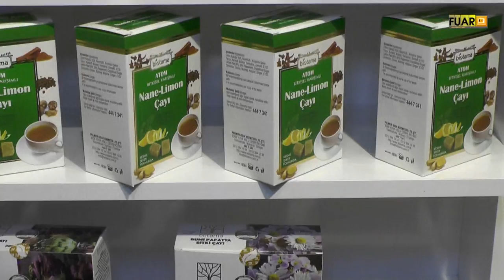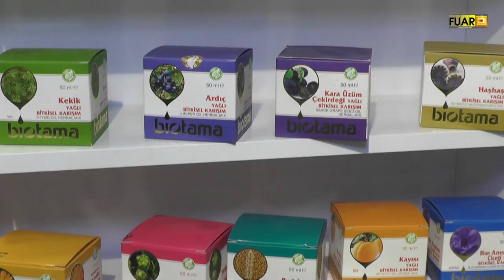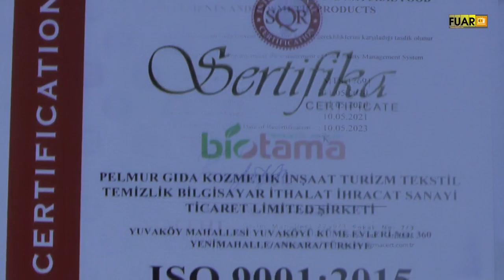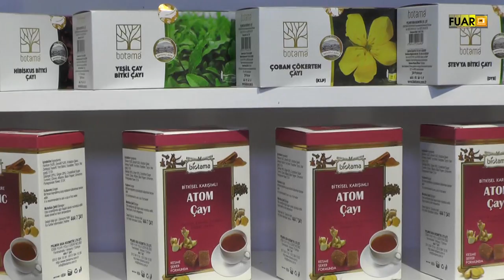BİOTAMA - YENİMAHALLE / ANKARA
BİOTAMA Genel Müdürü Hulusi POLAT, başarı ve faaliyetlerini CNR AFRİCA Fuarı firma standında, Fuar TV muhabirimiz Sinan TOPÇUOĞLU' na anlattı.